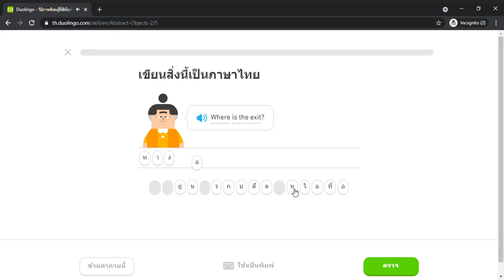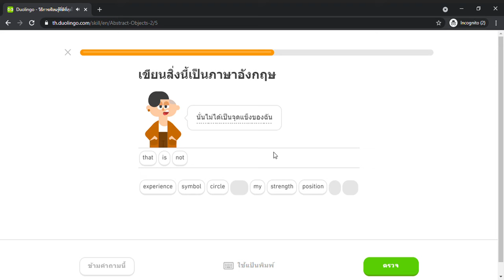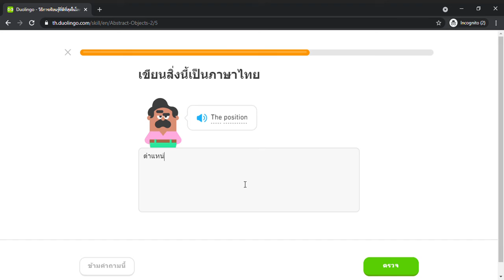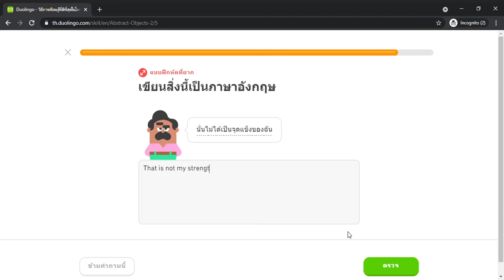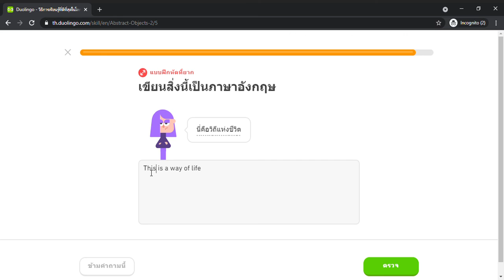Duolingo #711 English - Thai (Part 24 - Abstract Noun 2)